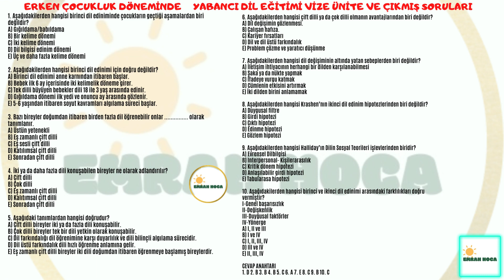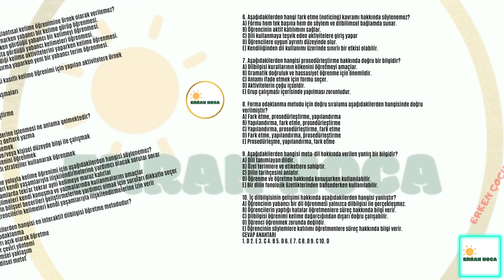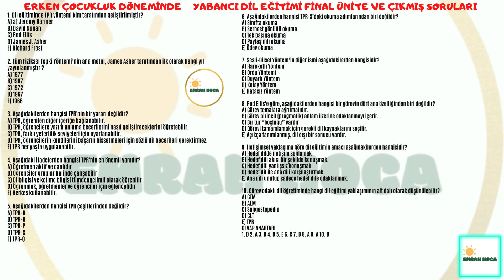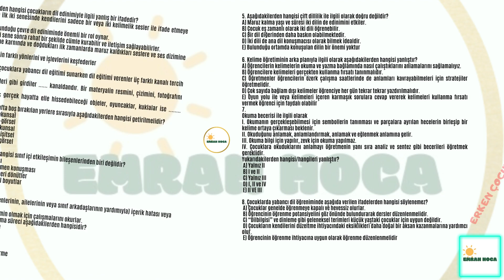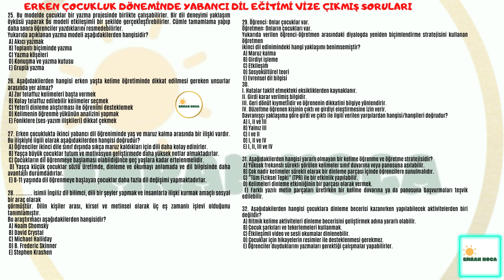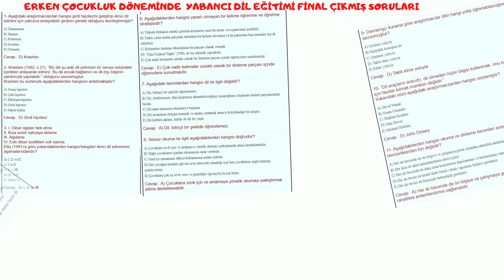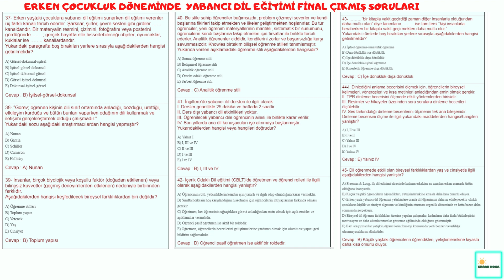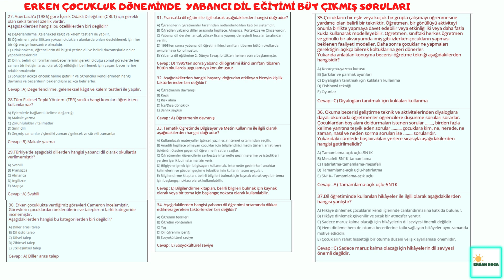erken çocukluk döneminde yabancı dil eğitimi ÜNİTE-VİZE-FİNAL-BÜT SORULARI AUZEF